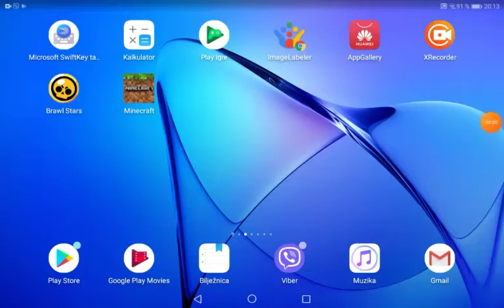Minecraft IGRAM BEDWARS PART 2